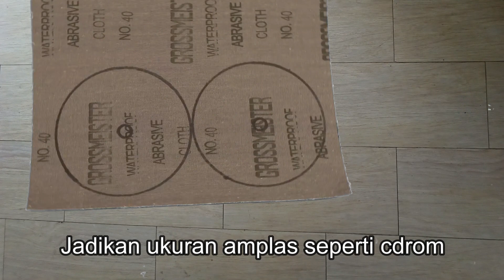GERINDA JADI MESIN AMPLAS